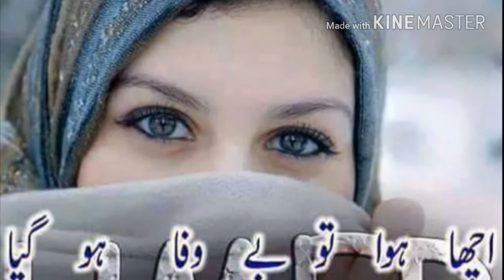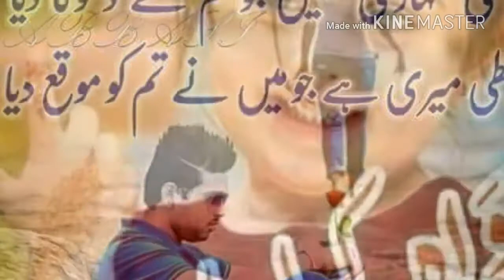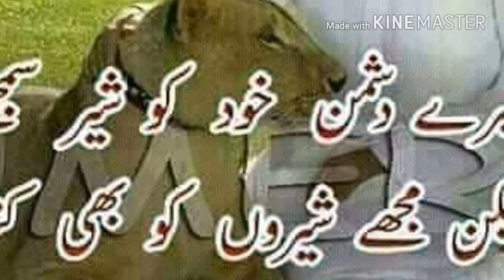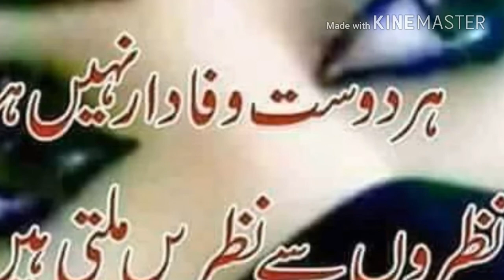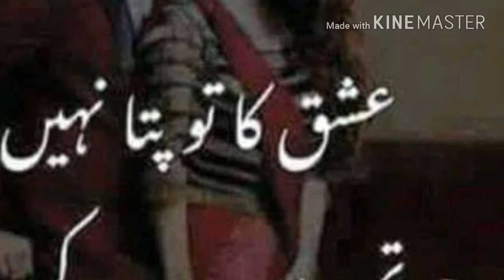Atta kakar kakarhi Alyas kakar panezaii